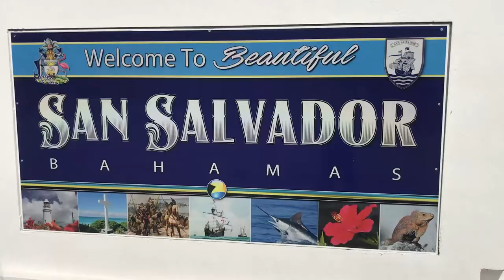San Salvador Bonefish on fly Bahama Bonefish on fly Part 2 , Stand up Paddle Board | Fly and Fish Tv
San Salvador Bonefish on fly Bahama Bonefish on fly Part 2  Fishing | Fly and Fish Tv
I travel to the San Salvador Bahamas via the Viking 68 sportfish during my Day off I used a Stand Up Paddle Board to Locate and catch some great bonefish on fly

I discuss the boinefish fly rod reel and leader that I am using as well as some techniques to catch these fish on Stand up Paddle Board.

If you enjoyed the video take the next step and come join us on a Miami Tarpon and Snook Fishing charter
Follow and search Capt. Fraser and search hash Tag
SOUNDTRACK